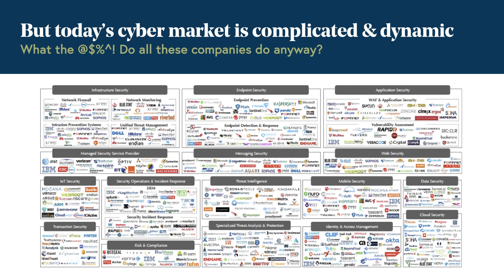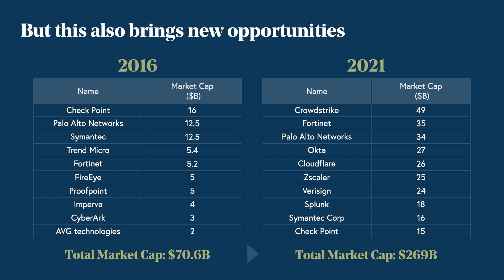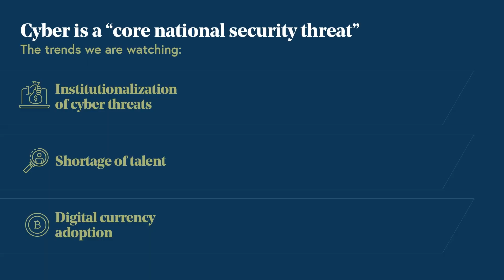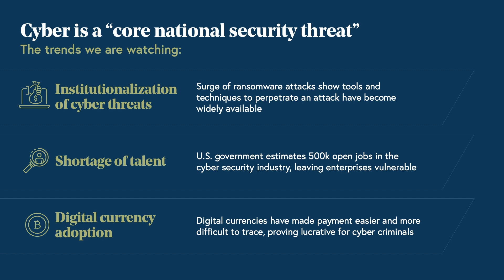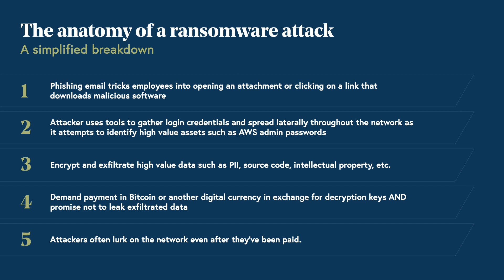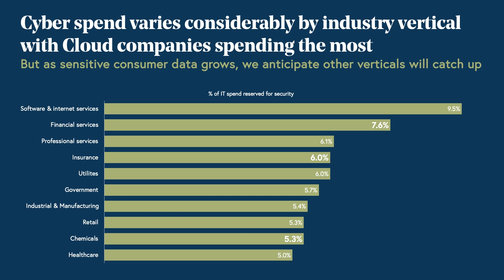Top trends driving the future of cybersecurity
Verticalization and consolidation of cyber solutions, and the rise of ransomware are the top trends driving Bessemer’s cybersecurity startup investments.

Bessemer Venture Partners helps entrepreneurs lay strong foundations to build and forge long-standing companies. With more than 135 IPOs and 200 portfolio companies in the enterprise, consumer and healthcare spaces, Bessemer supports founders and CEOs from their early days through every stage of growth. Bessemer’s global portfolio includes Pinterest, Shopify, Twilio, Yelp, LinkedIn, PagerDuty, DocuSign, Wix, Fiverr and Toast and has $9 billion of capital under management. Bessemer has teams of investors and partners located in Tel Aviv, Silicon Valley, San Francisco, New York, London, Boston, Beijing and Bangalore.

Born from innovations in steel more than a century ago, Bessemer’s storied history has afforded its partners the opportunity to celebrate and scrutinize its best investment decisions (see Memos and also learn from its mistakes (see Anti-Portfolio